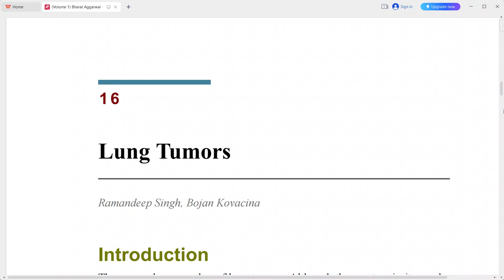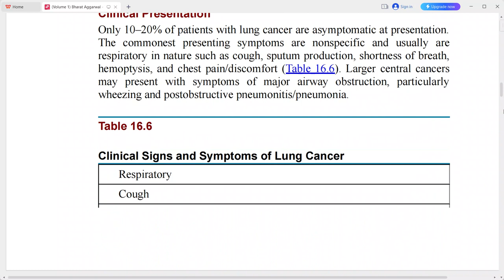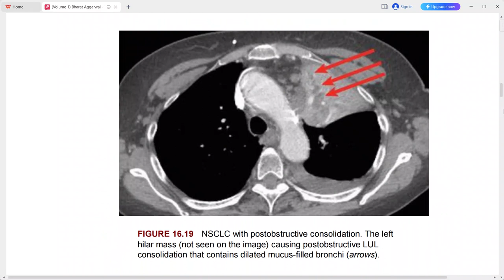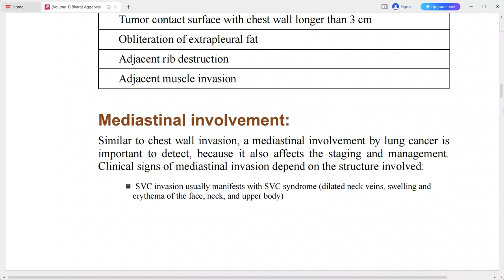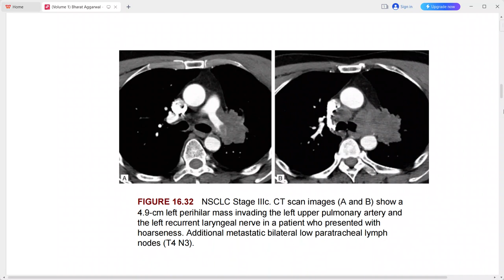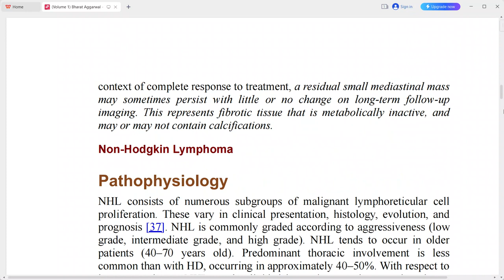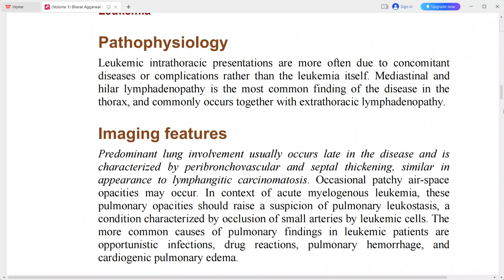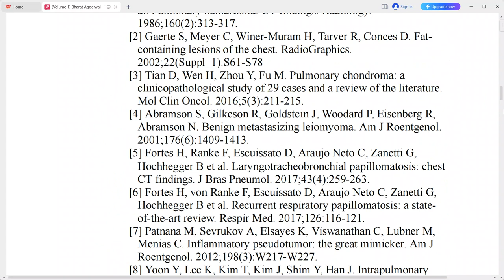LUNG TUMORS CHEST IMAGING FROM SUTTON